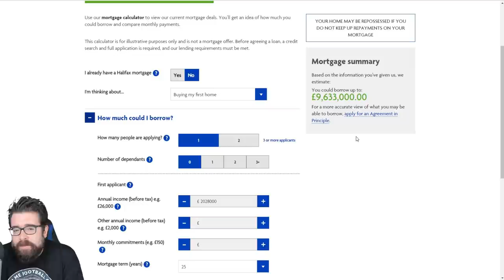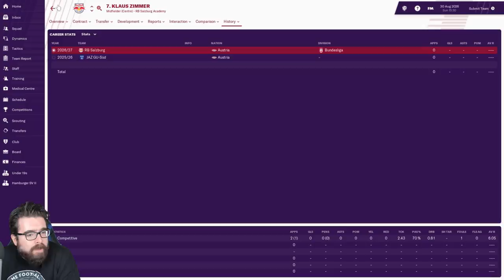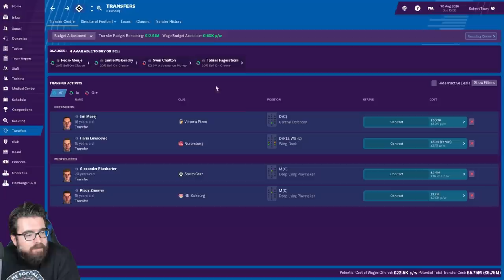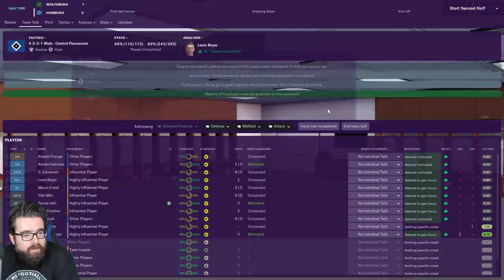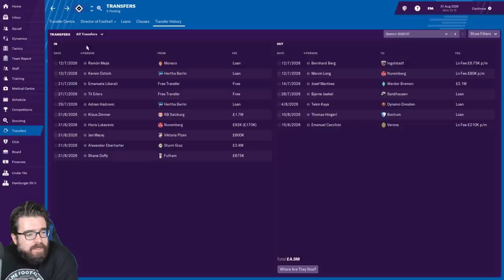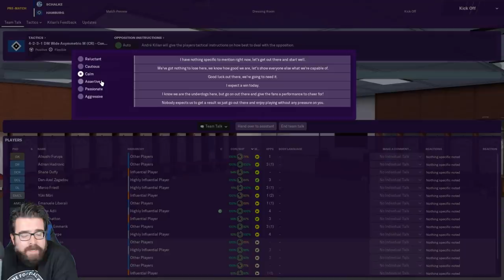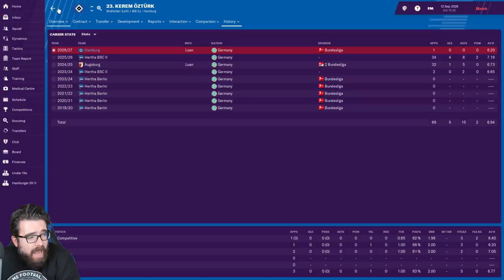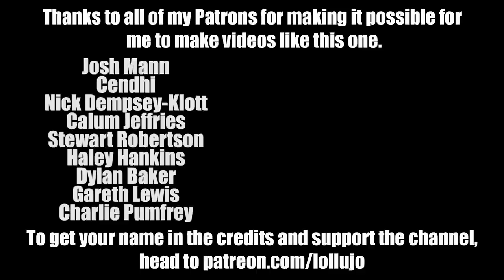Non-League to Legend FM19 | HAMBURG | Part 1 | NEW CLUB | Football Manager 2019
The longest-running FM19 journeyman series on YouTube, Non-League to Legend, continues with us having a good look around new club Hamburg before playing against Wolfsburg and Shalke in the Bundesliga.

Have you seen my other series yet? It's a road to glory create a club starting in tier 8 - it's like nothing I've done before!

ABOUT LOLLUJO